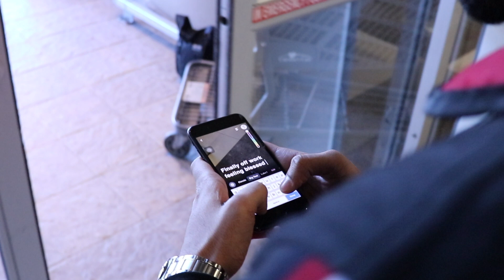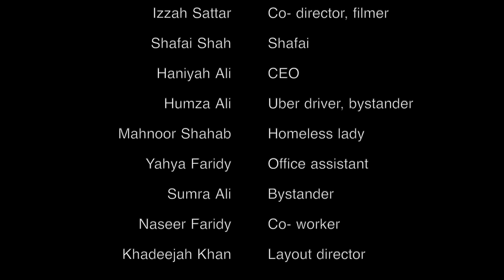Out of Ten - MIST Toronto 2019 Short Film | Stephen Lewis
*Watch without earbuds/ headphones for best quality

Written and directed by Izzah Sattar and Samiha Ali

Cast:
Shafai Shah
Izzah Sattar
Humza Ali
Sumra Ali
Yahya Faridy
Naseer Faridy
Samiha Ali